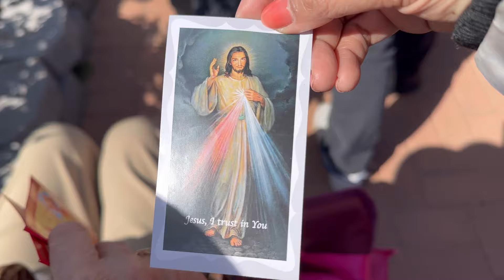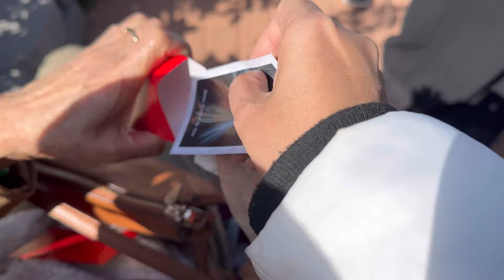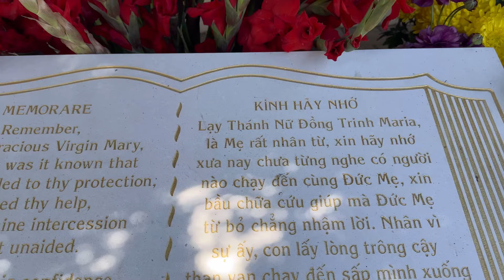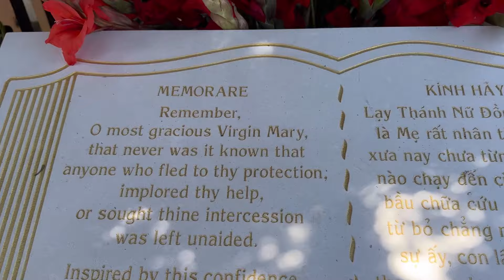Thật hư chuyện Đức Mẹ hiện ra tại Long Beach?! - Bà Ngoại lên sóng.